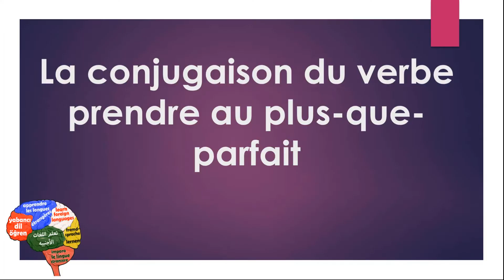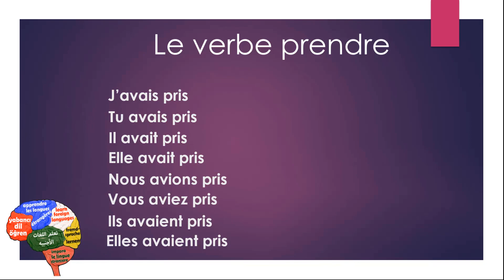la conjugaison du verbe prendre au plus que parfait